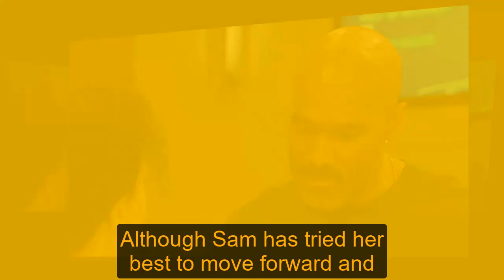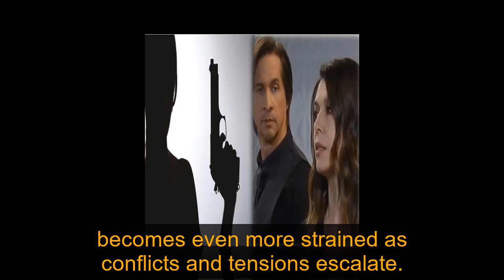Lucky attacks Sam, forcing him to break up with Dante | General Hospital Spoilers